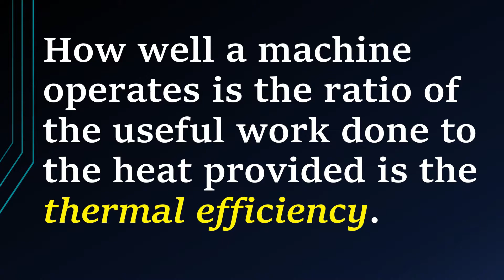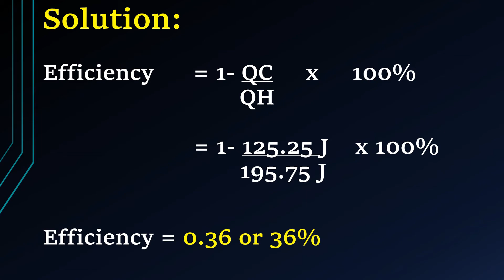THERMAL EFFICIENCY WITH SAMPLE PROBLEM + SOLUTIONS | GRADE 9 SCIENCE UNIT 4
This is for Grade 9 Science
Fourth Quarter
Physics

For Education purposes only. Thank you!